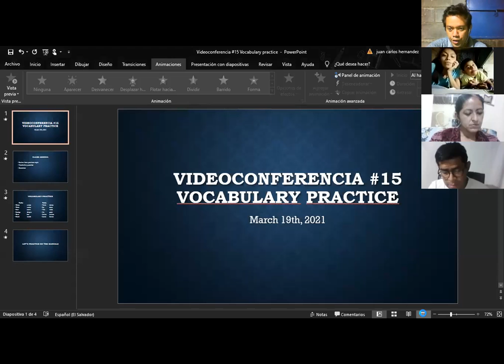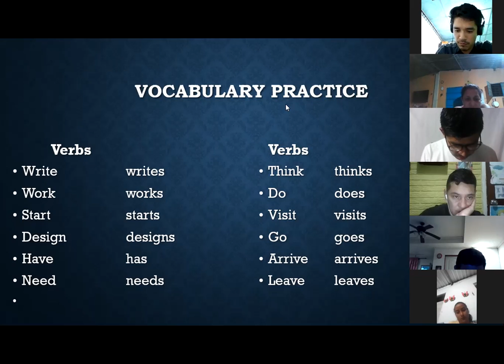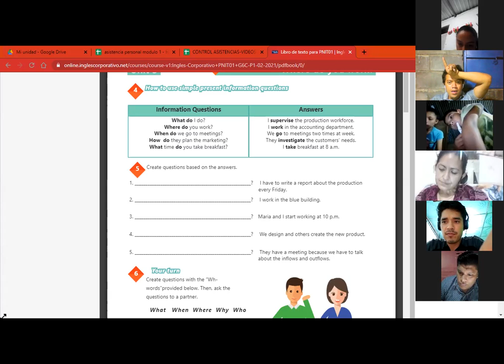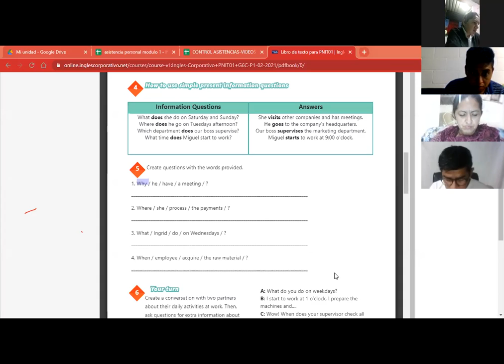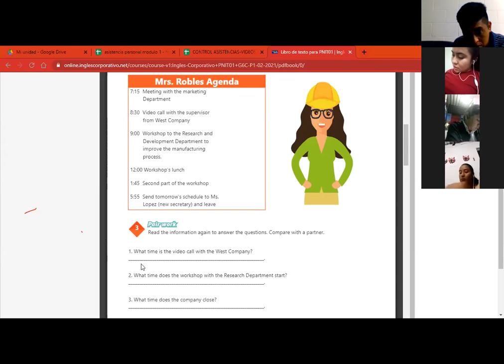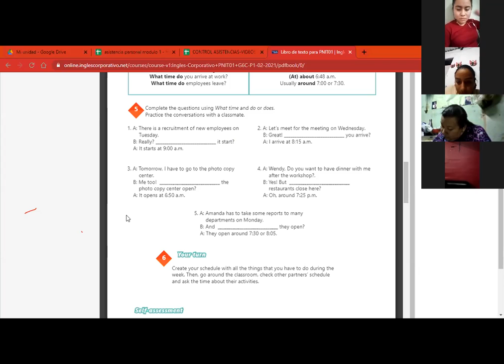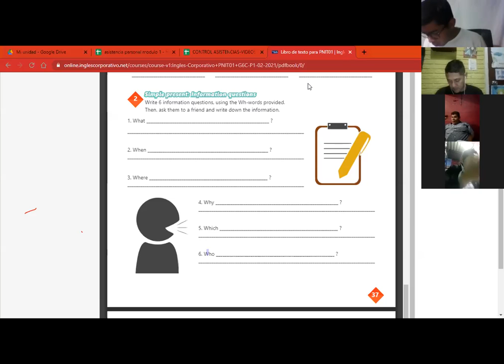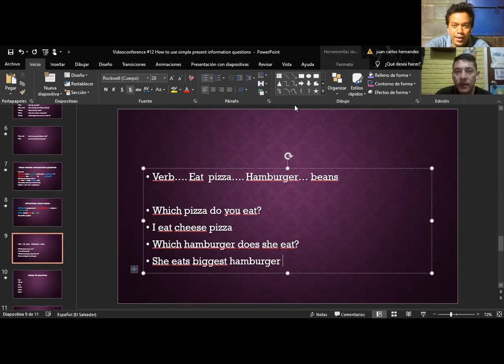Videoconferencia #15 Vocabulary practice